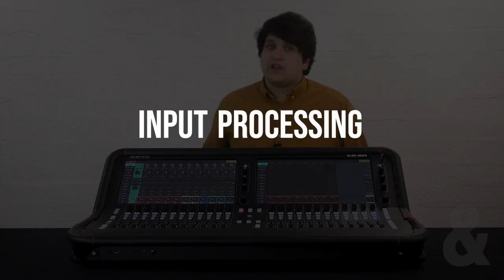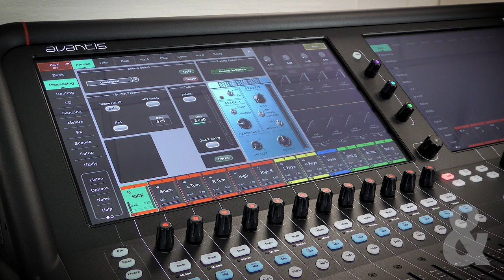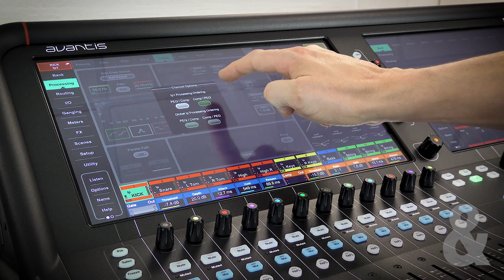Avantis Tutorials - Input Processing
Jack gives an overview of the Avantis input strip, including the DEEP Preamp options available.